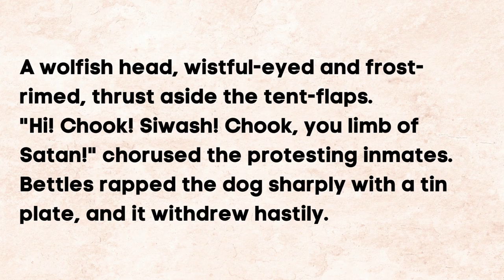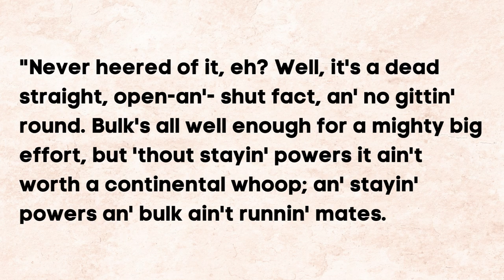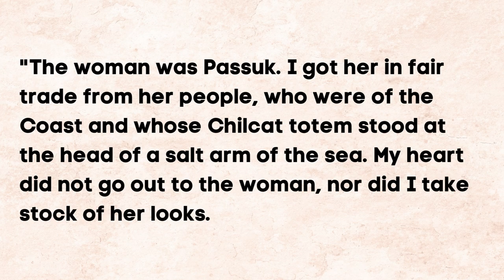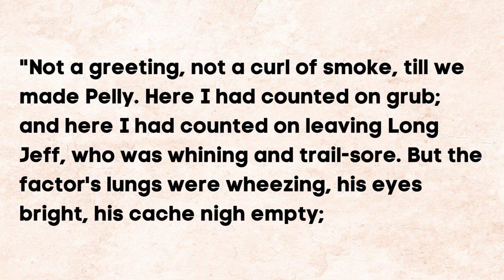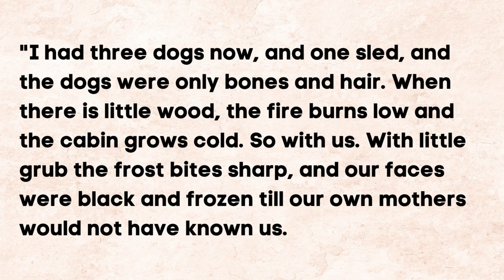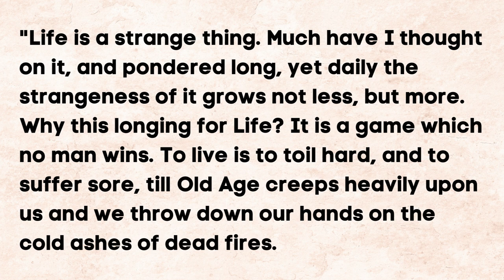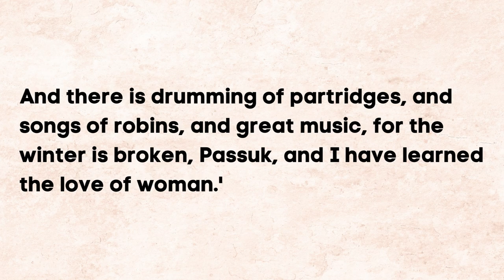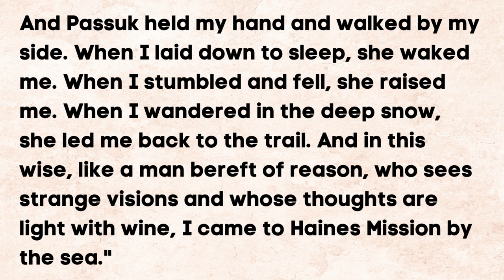The Grit of Women: A Riveting Tale by Jack London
Welcome to Improve Your English with Stories! In this captivating video, we bring you the powerful tale of "The Grit of Women" by Jack London. Join us on a journey through the frozen landscapes of the Klondike as we explore the resilience and determination of women in the face of adversity. This narrated story, filled with suspense and life lessons, is not only entertaining but also a great way to enhance your English language skills. Listen, practice, and immerse yourself in the gripping narrative that unfolds against the backdrop of the unforgiving wilderness. Watch, learn, and enjoy the magic of storytelling while improving your English!